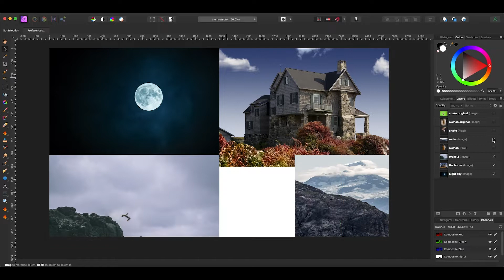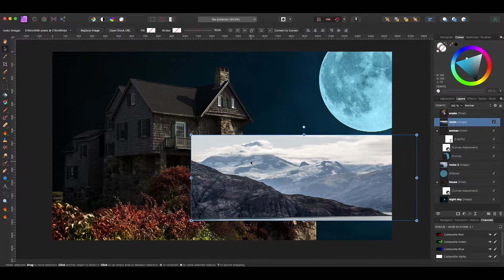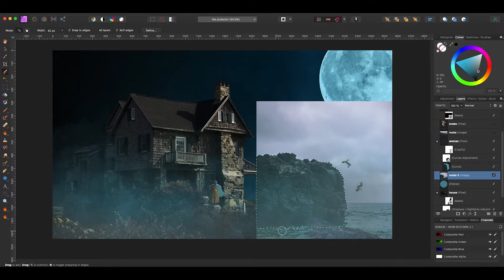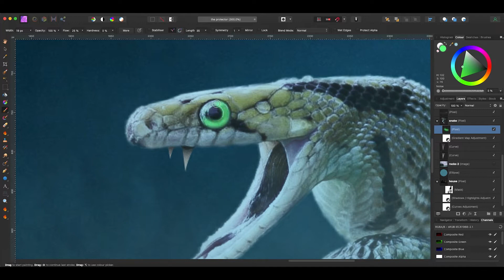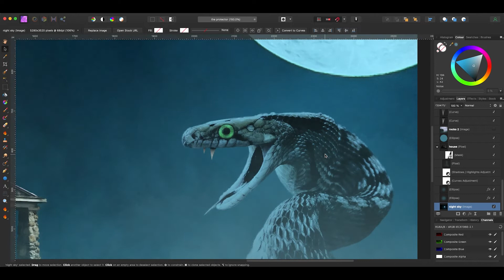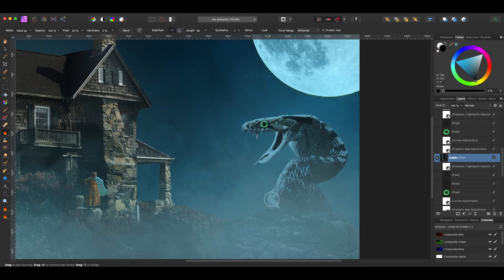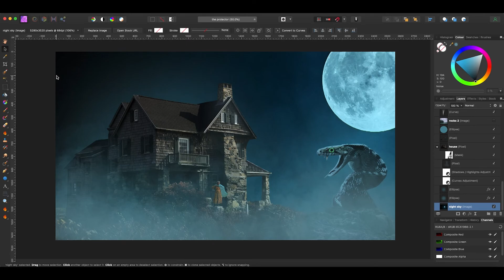The Protector | Speed Art | Affinity Photo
Photo composition made in Affinity Photo.